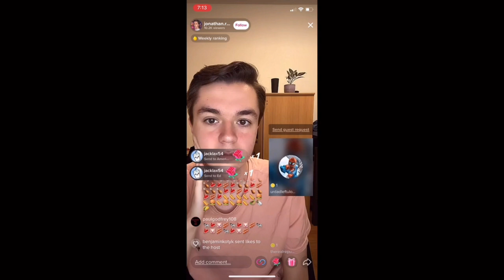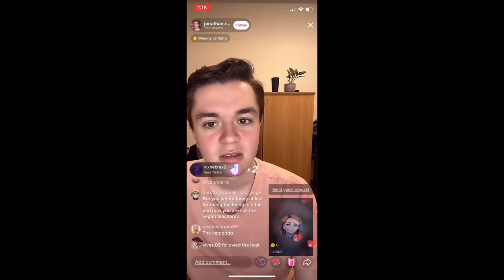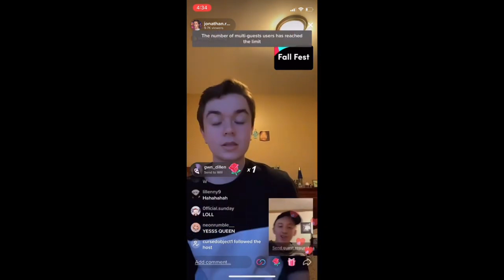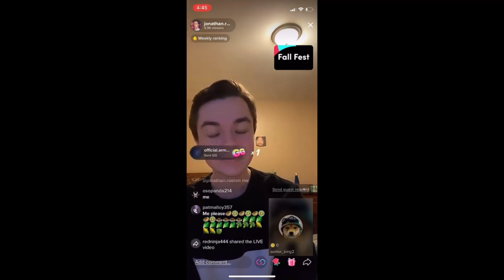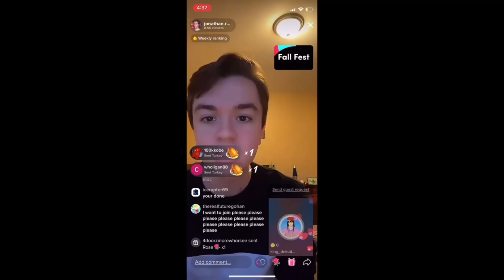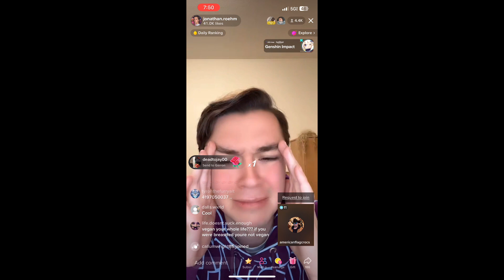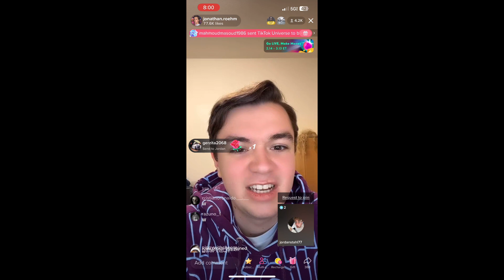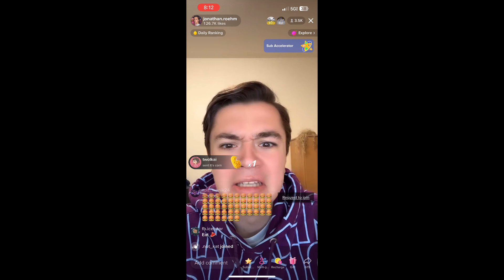Vegan trolled by Tiktokers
funee